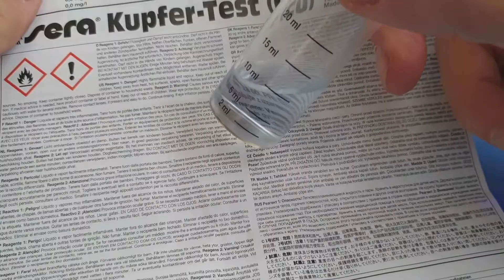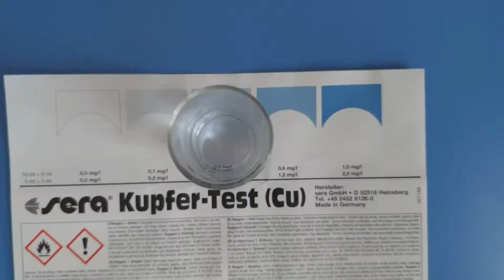How to test for copper in Aquarium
Testing for copper is easy if you have the right test. Sera copper test is cheap, easy and it can detect cupramine. It works great.